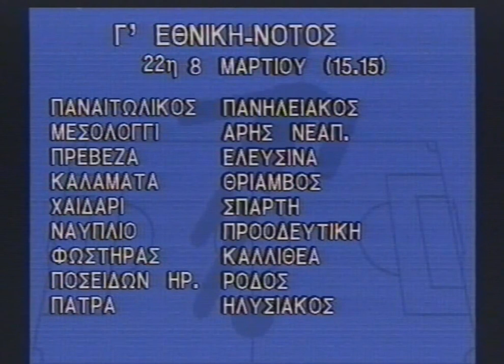Προαναγγελία 22ης Αγωνιστικής 1991/1992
Από το Tele City